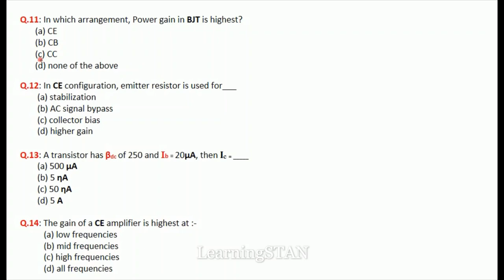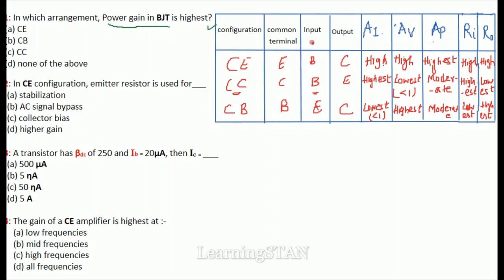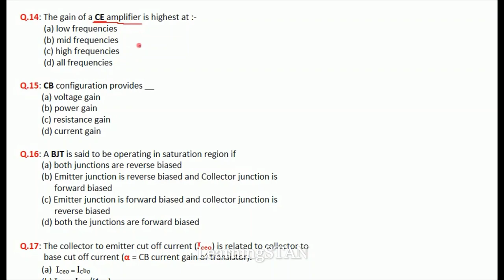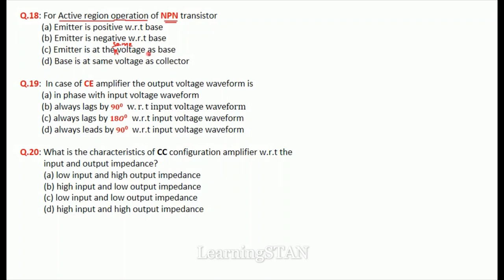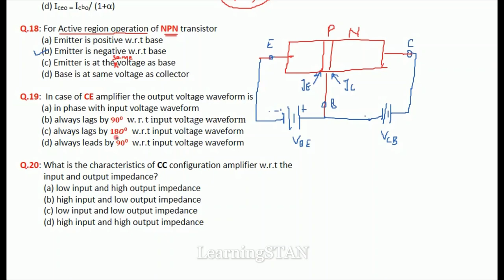Basic Electronics || Bipolar Junction Transistors (BJTs) || Lecture-4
Objective Questions of BJT
Previous year questions of SSC-JE
Very useful for SSC JE, UPPCL JE, PSPCL JE, DMRC JE, PGCIL JE
& Other State level JE exams.